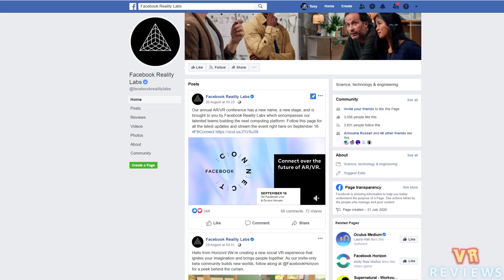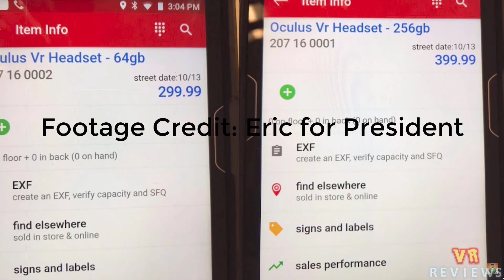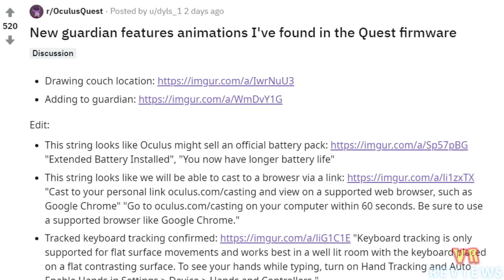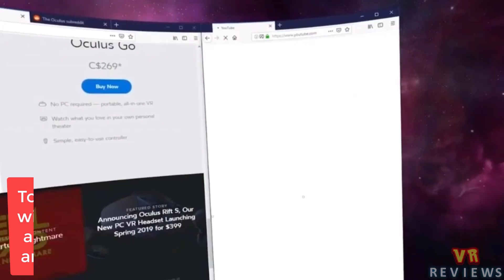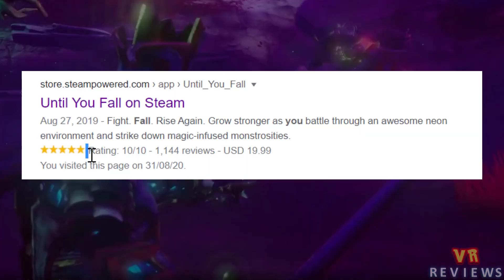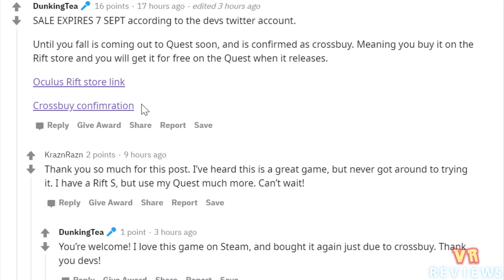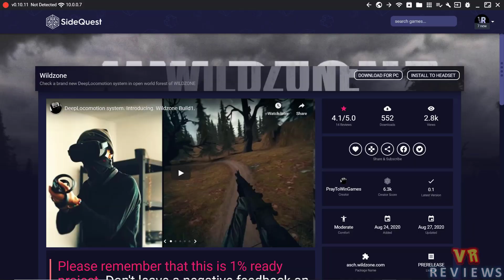Latest SideQuest Games, Until You Fall, Facebook Horizon Beta, Hidden Oculus Quest Features & more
In this video we take a look at the upcoming Facebook Connect (formerly Oculus Connect) conference and what we can expect. We also discuss the latest Oculus Quest 2 'leaks'.

We explore the V20 update and the hidden features found in the code that could mean some new and exciting additions coming in future updates. There is also a fairly big Virtual Desktop update and upcoming Virtual Desktop beta that will work on Mac.

There has also been a new trailer drop for Facebook Horizon and how to sign up to the closed Beta. Then we go onto the official Oculus Quest store to see the release of Shooty Fruity, House Flipper, and upcoming games like Until You Fall and Falcon Age. Then finally, we take a look at the latest SideQuest releases.

Timestamps

Intro: 0:00
Facebook Connect (Oculus Connect): 0:27
More Oculus Quest 2 rumours: 1:26
Version 20 update: 1:57
Hidden Oculus Quest features: 2:32
Virtual Desktop Update: 3:12
Facebook Horizon Beta: 3:43
Shooty Fruity: 4:15
House Flipper: 4:32
Until You Fall: 4:47
Falcon Age: 5:22
Latest SideQuest releases: 5:38

Videos from Other Channels

Websites

SideQuest Links

Other Links